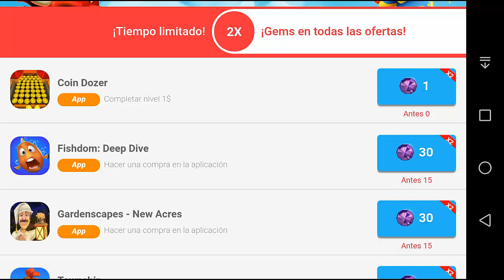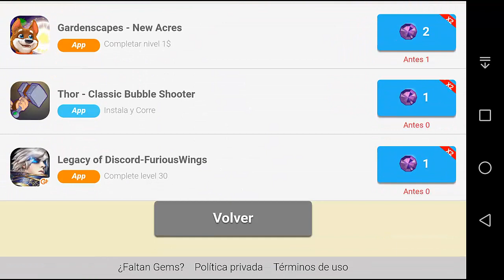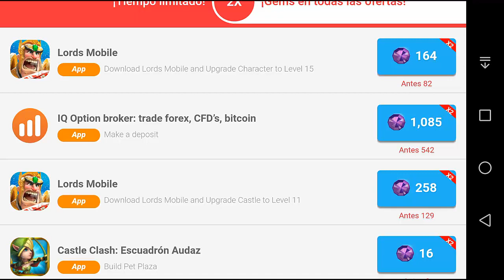DRAGÓN TIBURÓN DE CIUDAD NUESTRO PRIMER VIP :3- DRAGÓN CITY DESDE EL INICIO CAPÍTULO # 15